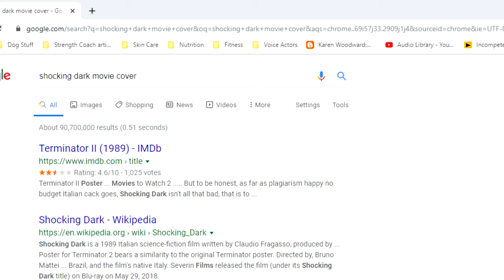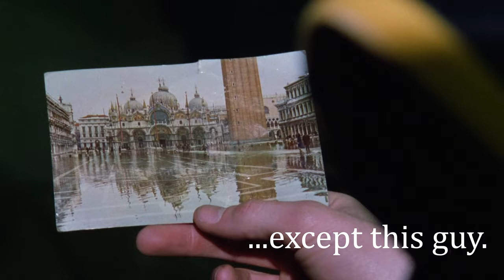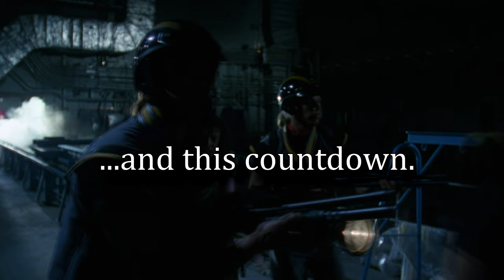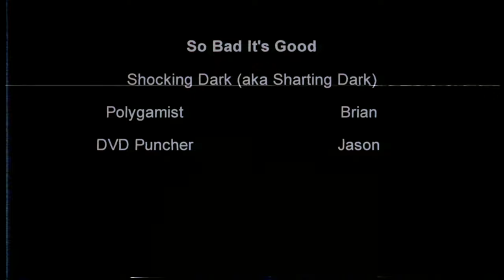The most UNORIGINAL movie EVER! Shocking Dark is a huge RIP-OFF of Aliens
We somehow followed up the worst movie we've ever seen, The Howling 7, with the second worst... SHOCKING DARK. An Italian rip-off of Aliens and The Terminator, Shocking Dark takes the show to new lows we haven't seen yet.